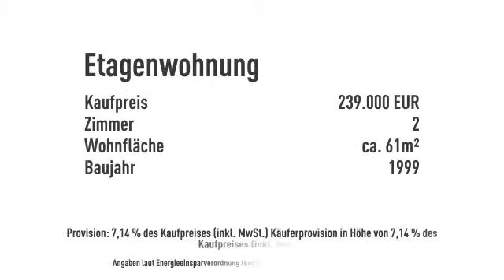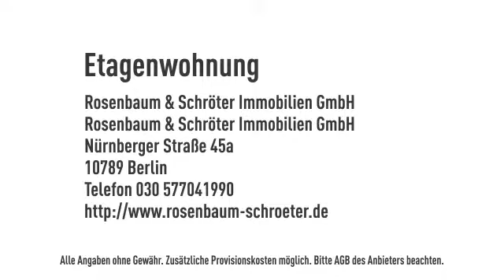Rosenbaum & Schröter: Wohnen direkt an der Spree: Herrliche Wohnung in bester Lage!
Objektnr.: RS472
Informationen zum Energieausweis:
Baujahr: 1999
Heizungstyp: Zentralheizung